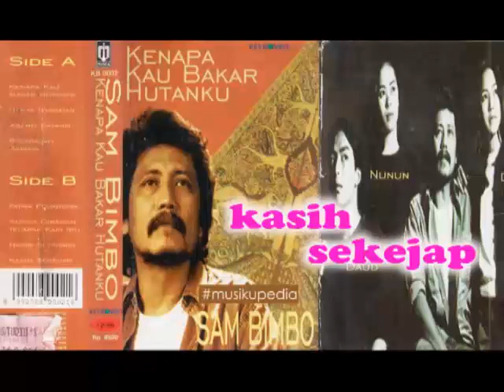Sam Bimbo -_- Kasih Sekejap